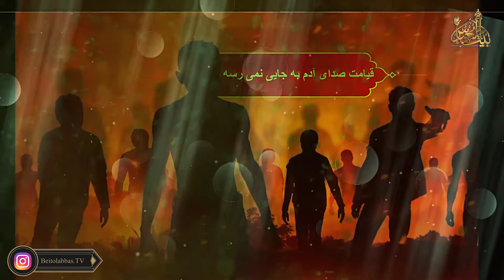حسابت رو همینجا با خدا تسویه کن | حجت الاسلام و المسلمین شیخ حسین انصاریان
قیامت صدای آدم به جایی نمیرسه حتی صدای نفست | حجت الاسلام و المسلمین شیخ حسین انصاریان * تهیه شده در شبکه جهانی بیت العباس علیه السلام
پل های ارتباطی: